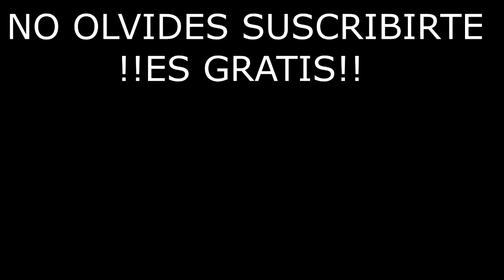!SOLUCIÓN MÁS BARATA! "SBC MKHITARIAN FUTBIRTHDAY" (FIFA 22